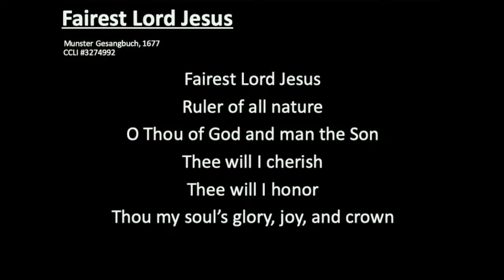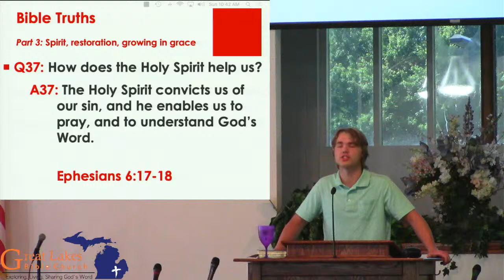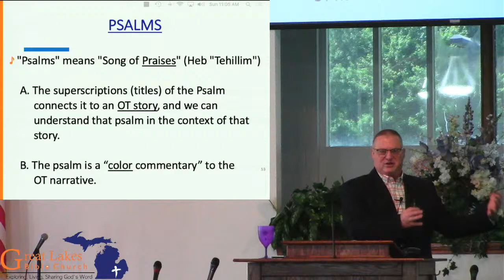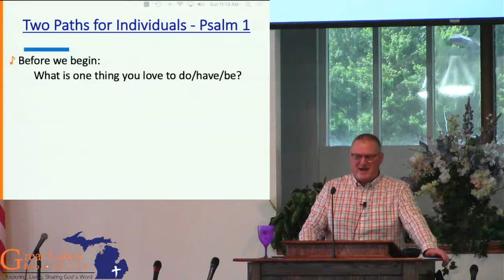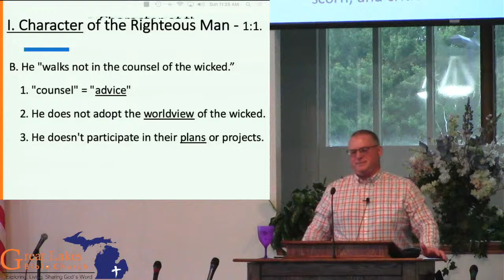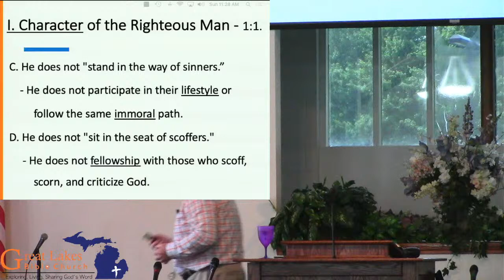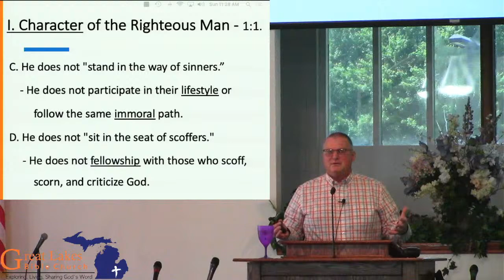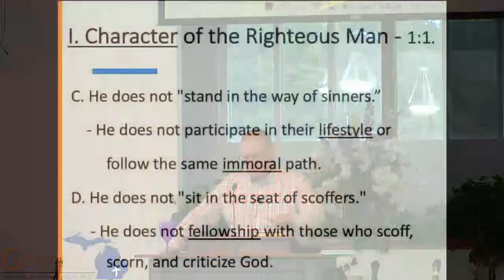June 12, 2022